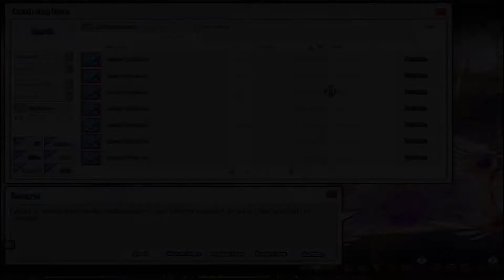Elsword | How to disable trap in 1 hit | Dark Elves' Outpost | Varnimyr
ขอให้สนุกนะครับ/Hope you enjoy